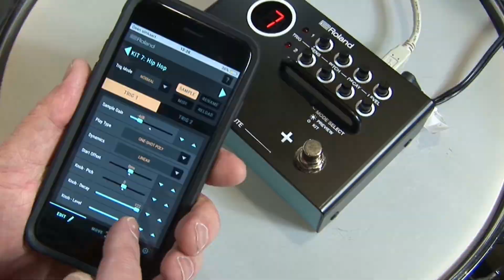Roland TM-1 Product Review